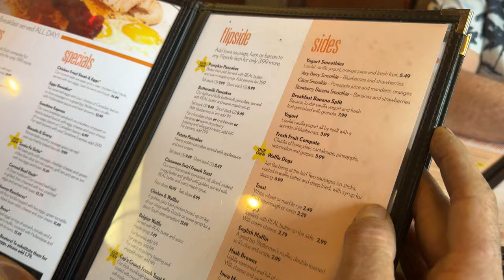Road Trip to Las Vegas Day 2: Running on Empty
During Day 2 of the Road Trip everything is going smoothly up until Mike runs out of Gas in Nebraska! However, it’s not all that bad as they got to have one fantastic meal over at Drake Diner in Iowa!

Missed out on the Motorama action? Catch up on all the excitement by watching our road trip to Motorama vlog